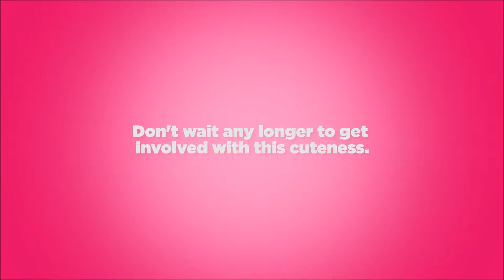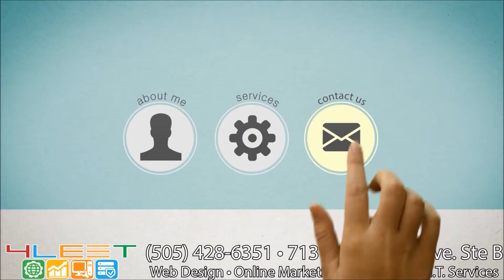July Ad Rotation